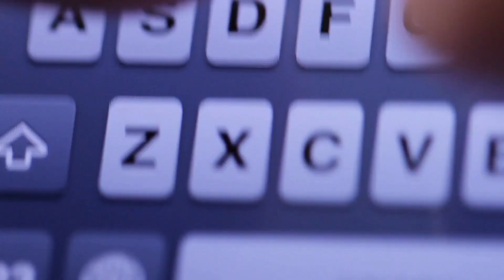Best Top 10 best Hip Hop turn Actors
Welcome to T.L.E Infused.
In this video I’m going to be sharing with you the Top 10 best Hip hop turn Actors so make sure you stay till number 1 to see if your favorite celebrity makes the Hip Hop turn actors list.
😊In this video, we talk about the Top 10 Best Hip Hop turn Actors.

Come check out you will find plenty of Best sellers :)